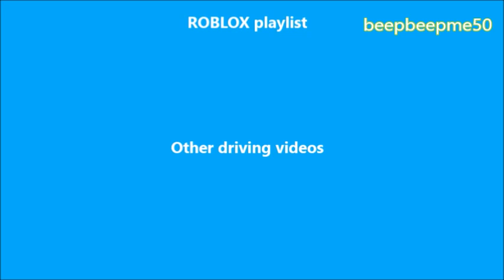ROBLOX Road Trip #2 - Pomeroy to Westover